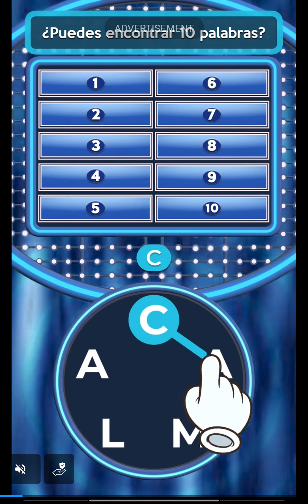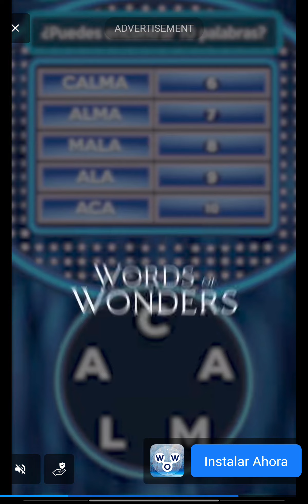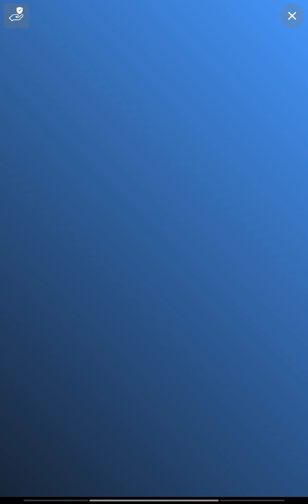Rueda de la fortuna Gameplay